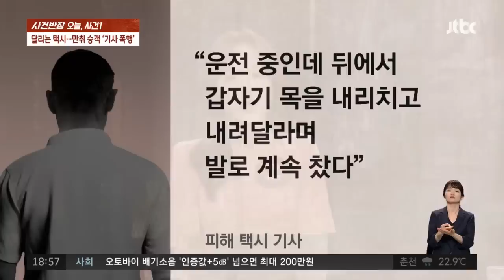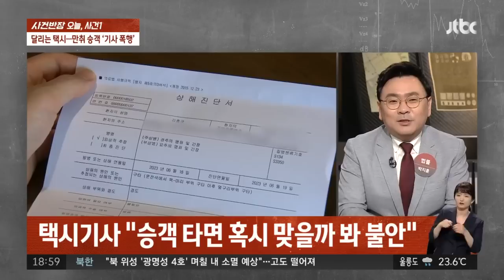"이러다 죽겠구나"…시속 60km 주행 중 공포의 택시기사 폭행 / JTBC 사건반장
서울 북부간선도로를 달리던 택시 안에서 승객이 갑자기 70대 기사를 때렸습니다. 손으로 때리고 발로 차는 폭행이 5분 넘게 이어졌습니다.